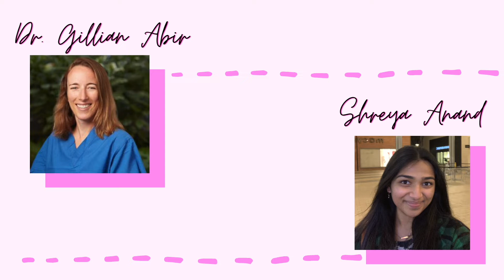All About Her Podcast Episode 19: Dr. Gillian Abir☆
Hi everyone!
Welcome to Season 2, Episode 9 of my podcast, All About Her, where I interview influential women to learn more about their experiences in high school, college, and their current careers!
In this episode, I spoke with Dr. Gillian Abir, a Clinical Professor of Anesthesiology and Perioperative and Pain Medicine at Stanford School of Medicine. I hope you enjoy it :)